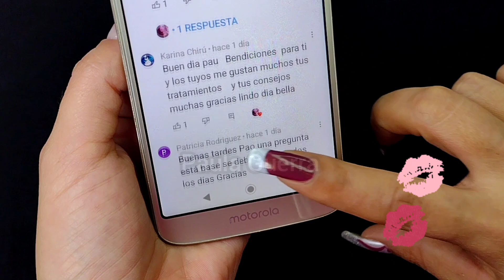CÓMO LOGRAR TENER UÑAS LARGAS FUERTES Y CUTÍCULA HIDRATADAS 0 CUERITOS EN UNA SEMANA RECETA NATURAL